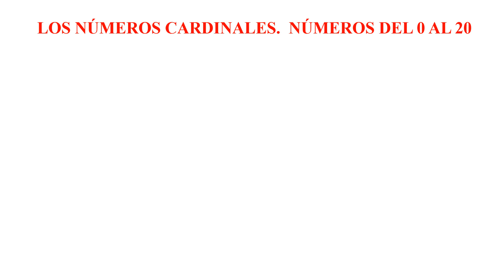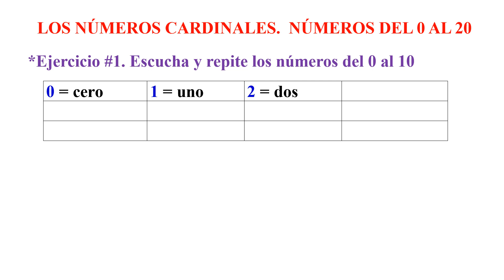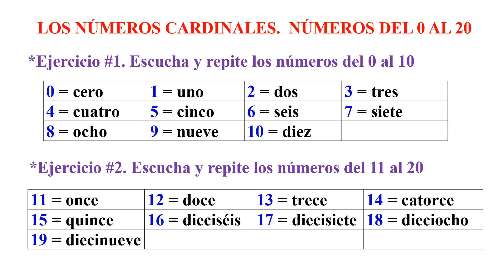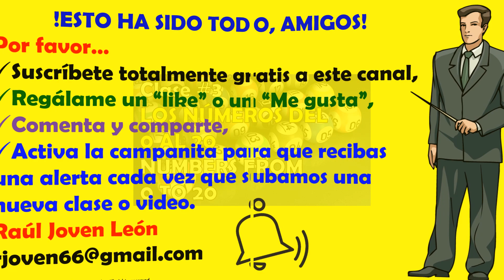LOS NÚMEROS DEL 0 AL 20 / NUMBERS FROM 0 TO 20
Hoy vamos a trabajar los números del 0 al 20 teniendo en cuenta algunos detalles muy importantes para aprendérnoslos fácilmente.  Espero que disfrutes de este video.
CANAL DE ESPAÑOL
 Magicalspanish (Youtube)
 @mymagicalspanish (Facebook)
 @JovenLen (Twitter)
 @ingleswithraul (Facebook)
 @inglés_joven (Twitter)